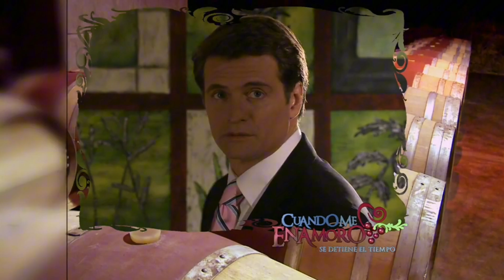Quando Me Apaixono | Cortinillas Originais em HD (Parte 01)